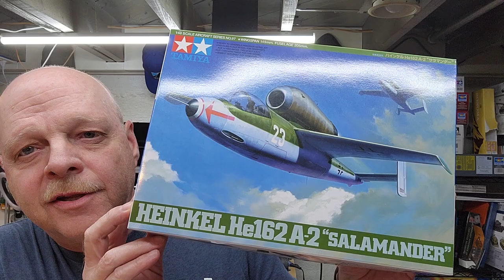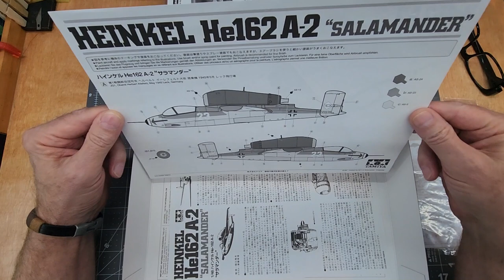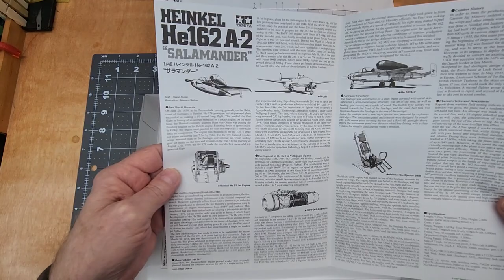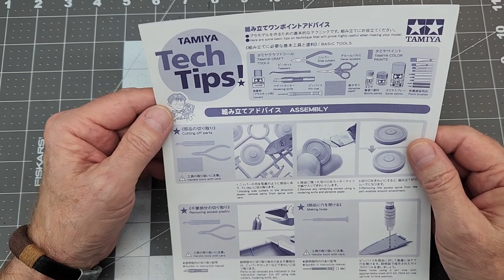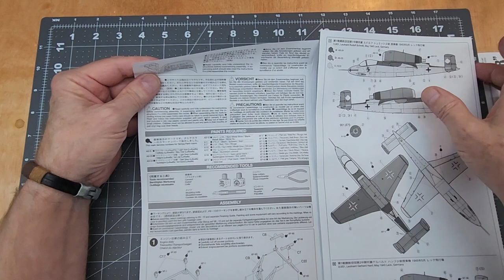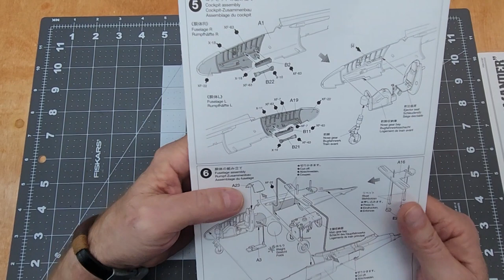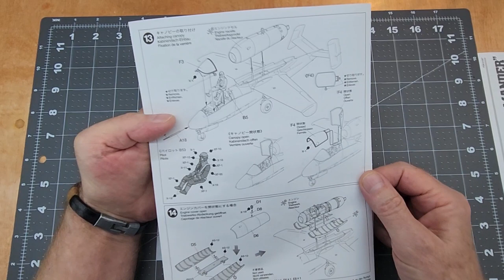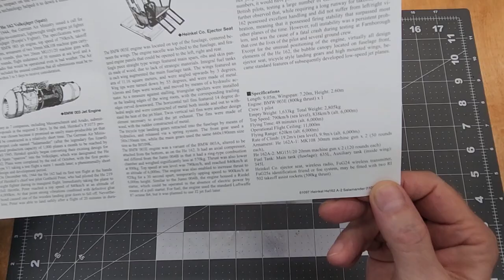Heinkel He162 A-2 "Salamander" Kit Review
Here we take a close look at what's included in Tamiya's Heinkel He162 A-2 "Salamander" in 1/48 scale.

The Heinkel He162 went from development stage to deployment in only seven months. The He162 A-2 was the first production model which was delivered in mid-January 1945. Only one air victory is attributed to the He162 with the downing of a British Hawker Typhoon in May 1945 just before the end of the war in Europe.

Kit No. 61097 by Tamiya